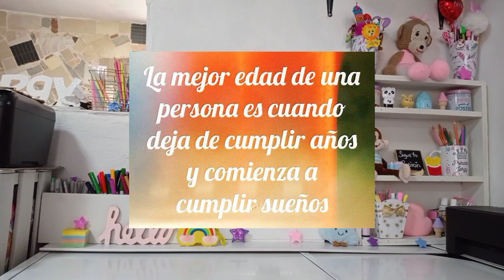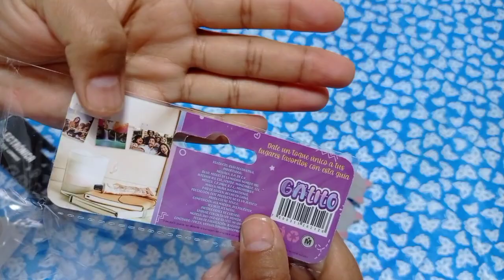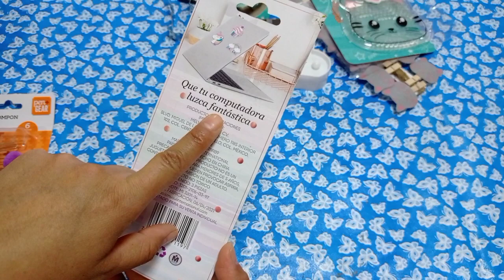compras prichos papeleriabonita